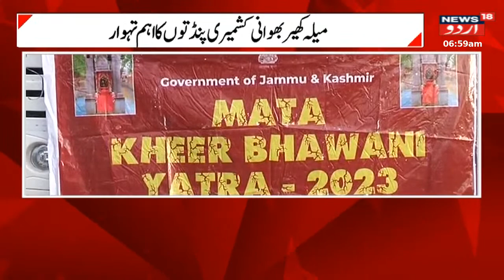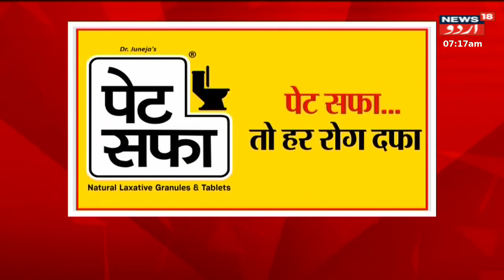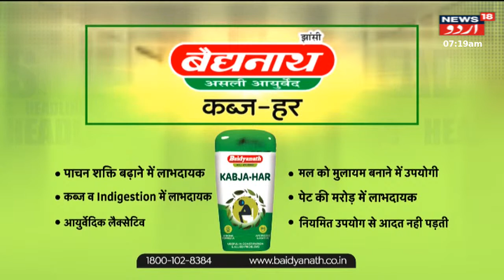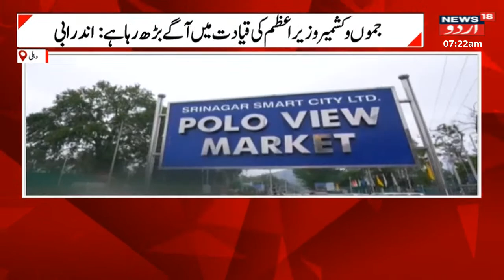Jammu Kashmir: میلہ کھیر بھوانی کشمیری پنڈتوں کا اہم تہوار | Kashmiri Pandit | Top News | News18